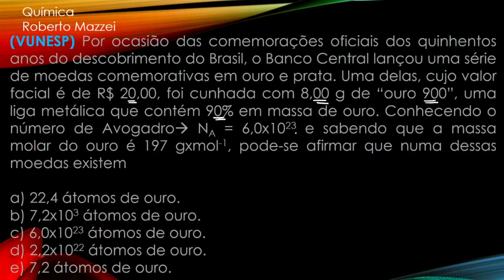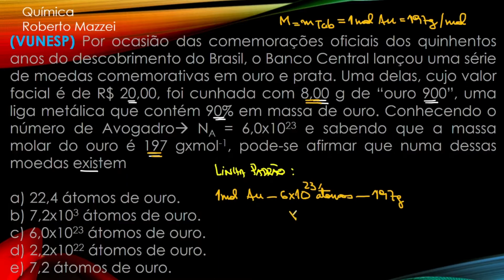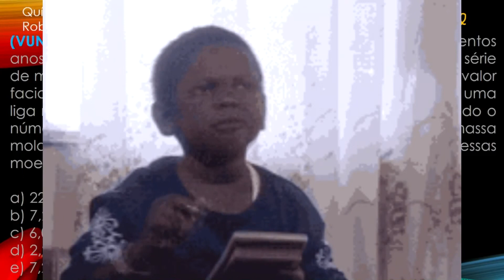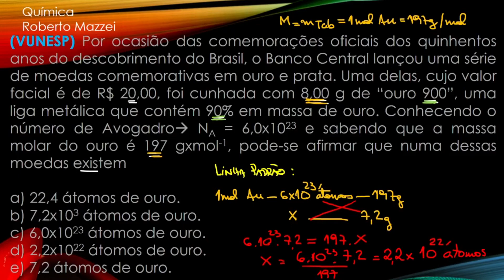💡 Exercício de Estequiometria | mol - Por ocasião das comemorações oficiais dos quinhentos anos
. Relações Numéricas (Numerosidade Química) Por ocasião das comemorações dos quinhentos anos

VUNESP Por ocasião das comemorações oficiais dos quinhentos anos do descobrimento do Brasil, o Banco Central lançou uma série de moedas comemorativas em ouro e prata. Uma delas, cujo valor facial é de R$ 20,00, foi cunhada com 8,00 g de “ouro 900”, uma liga metálica que contém 90% em massa de ouro. Conhecendo o número de Avogadro NA = 6,0x1023 e sabendo que a massa molar do ouro é 197 gxmol-1, pode-se afirmar que numa dessas moedas existem
a) 22,4 átomos de ouro.
b) 7,2x103 átomos de ouro.
c) 6,0x1023 átomos de ouro.
d) 2,2x1022 átomos de ouro.
e) 7,2 átomos de ouro.